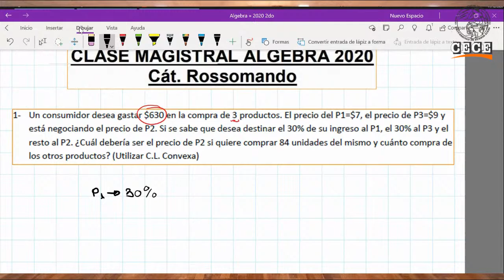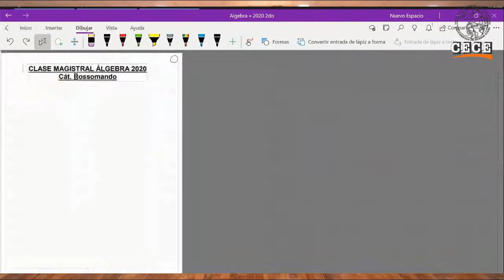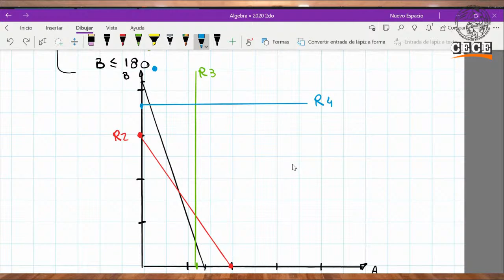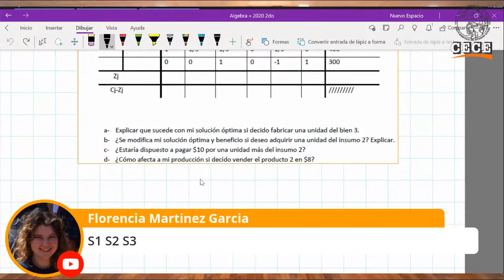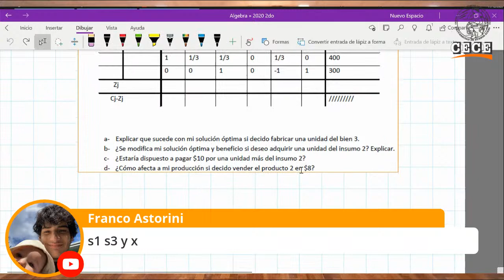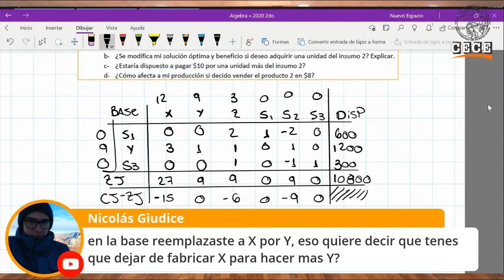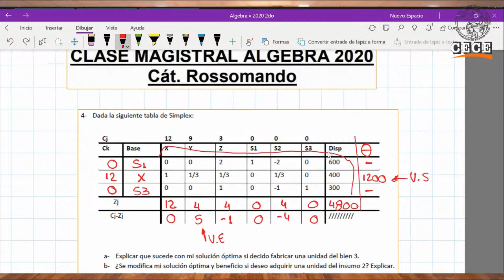Clase Magistral Algebra - Rossomando